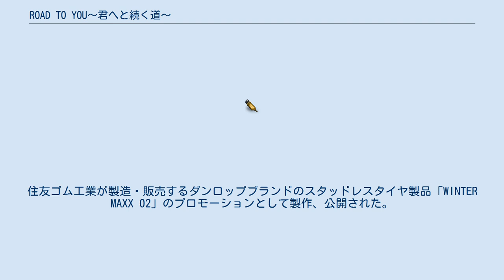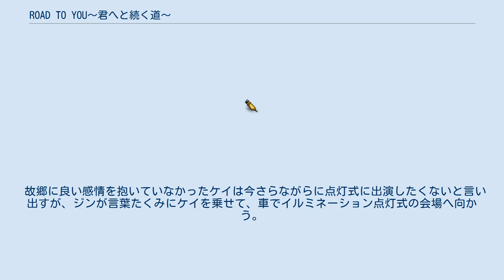ROAD TO YOU〜君へと続く道〜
『ROAD TO YOU〜君へと続く道〜』（ロード トゥ ユー〜きみへとつづくみち〜）は、2017年10月11日0時に発表された短編アニメ作品。
住友ゴム工業が製造・販売するダンロップブランドのスタッドレスタイヤ製品「WINTER MAXX 02」のプロモーションとして製作、公開された。
 当初、監督の川又浩を中心としたスタッフが登場キャラクターの設定や世界観を作り、漫画家の高橋しんにキャラクター原案の依頼が行われた。
それに対し、高橋はコマ割りされた20ページ以上のネームを作成してしまう。
このネーム作成は、高橋が当時雑誌連載していた『かなたかける』の担当編集者も「いつの間に……」と驚くことになる。
 シナリオが未確定だったこともあり、ネームの段階で、高橋によってセリフや演出の追加もされている。
ネームは依頼内容には含まれていなかったが、アニメスタッフは「イメージがクリアになった」とガイドラインとして重宝することになる。
 高橋自身も北海道出身ということもあり、靴の形状や、登場人物の服装のイメージなど雪国の体感を描いている。
 音楽を担当した須田景凪は、ボカロPの「バルーン」として活動しており、須田景凪名義はシンガーソングライターとして活動するときの名義。
本作の主題歌「アマドール」が初作品となる。
 公開翌日となる2017年10月12日には再生回数は100万回近くになっており、10月18日時点での再生数は200万回を超えている。
 本作は上記の通りに、WINTER MAXX 02の宣伝アニメではあるが、商品が画面に描かれるのは1秒程度しかない。
 ある一夜に起きた3つの物語。
 新人サラリーマンのリョウタは仕事に奔走し、その夜も恋人のユキを待たせていた。
 道路工事現場の交通整備の警備員として街頭で働くトシロウは、娘のマイとのすれ違いの日々を送っていた。
 故郷を離れてトップ女優となったケイに、故郷のクリスマスのイルミネーションの点灯式へのゲスト出演の仕事が舞い込み、十数年ぶりに帰郷する。
 リョウタはどうにか仕事を終わらせると、車に乗り込みユキとの待ち合わせ場所であるイルミネーション点灯式の会場へ向かう。
 トシロウは休憩中にマイから「財布を落とした」との連絡を受け、車でマイのいるイルミネーション点灯式の会場へ向かう。
 故郷に良い感情を抱いていなかったケイは今さらながらに点灯式に出演したくないと言い出すが、ジンが言葉たくみにケイを乗せて、車でイルミネーション点灯式の会場へ向かう。